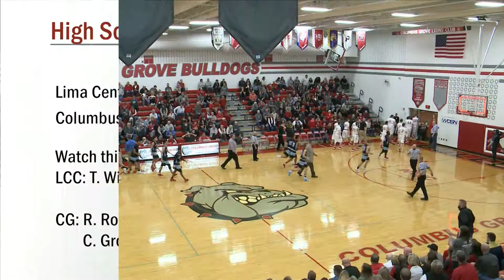LCC vs Columbus Grove Boys Basketball